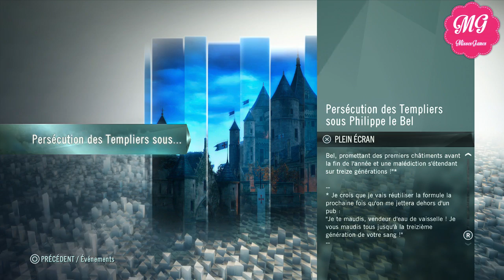Assassin's Creed Unity / épisode 01/ "Une nouvelle histoire commence..." [FR/PS4]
Bonne vidéo!